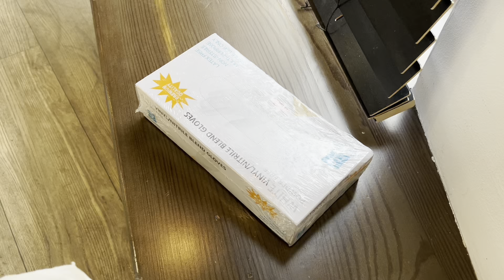Будни мастера. Прогулка на Фиолент. Френч и плёнки для подружки.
ВК и ТГ yana _demyanchyk